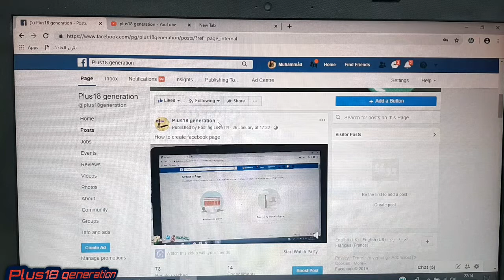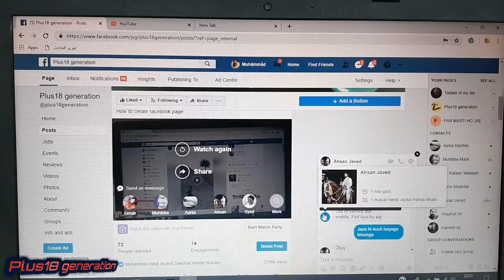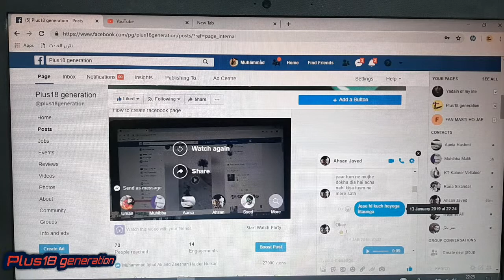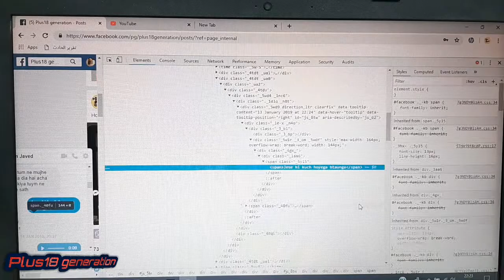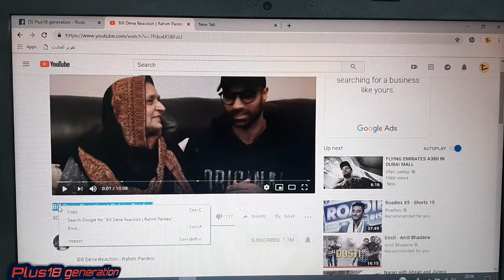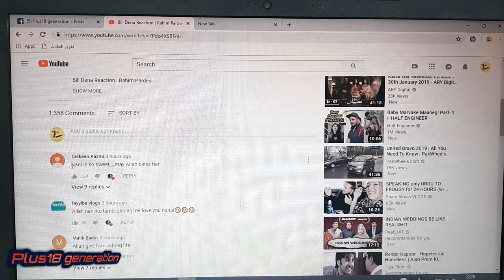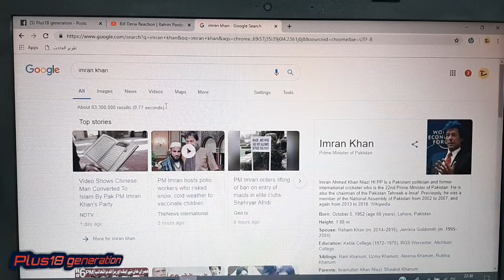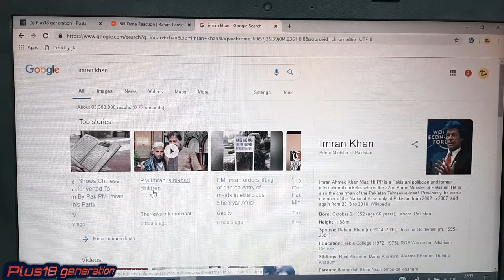Trick how to convert real msg in to fake | plus 18 generation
Guys this trick is just for prank and kidding , kindly dont use this trick for blackmailing . I warn you already because many people now a days ruining other life so be careful
Watch and share to your friends